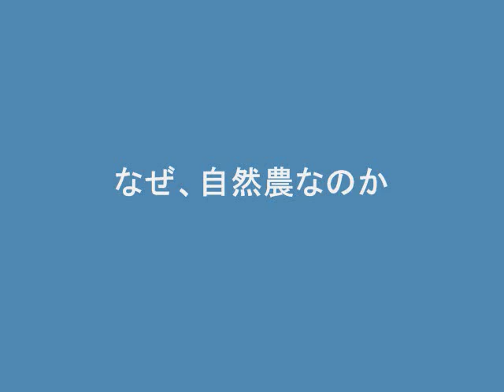震災後の社会をそうぞうするパート１９百姓ジャンベ隊２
小説『百姓レボリューション』では震災後に自給自足型の新しい社会をつくりあげていく姿が描かれています。そこに登場する百姓ビレッジでは自然農を行い、農作業中にライブ演奏がされたりします。

それを実際にやっているグループを埼玉県の都幾川町に見つけました。都幾川百姓ジャンベ広場。別名百姓ジャンベ隊

サヨコオトナラの奈良大介さんもメンバー

撮影・編集：伯宮幸明　Zen・クエスト